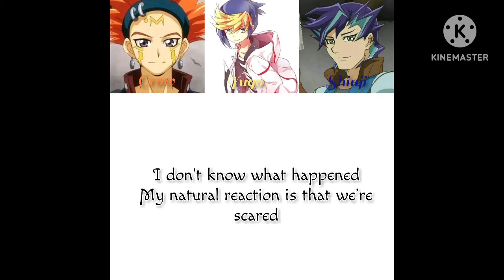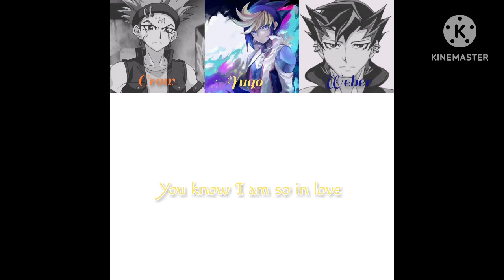Yugioh 5d's and Arc V All the Kids are depressed